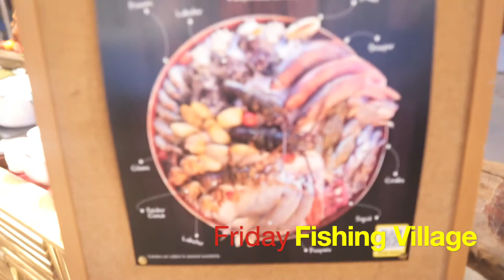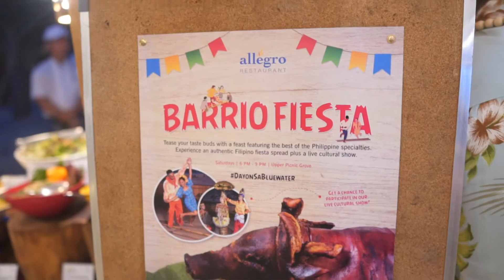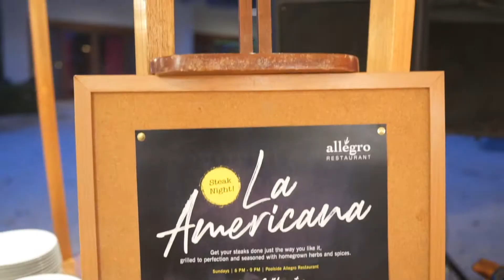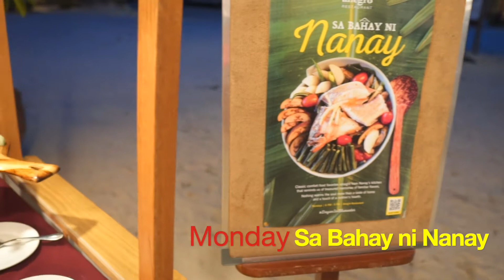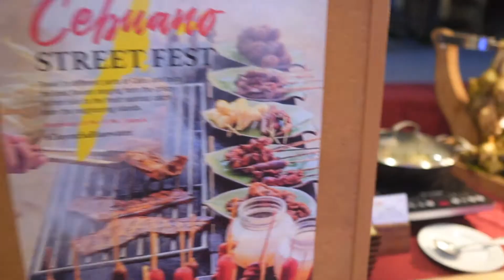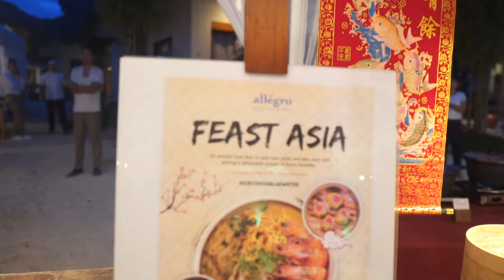7 Themed Buffets in 1 Dinner at Allegro Restaurant, Bluewater Maribago Beach Resort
When it comes to themed buffets, I think, Allegro Restaurant at Bluewater Maribago is one of the best in the whole region.  My favorite day is Friday because it highlights the awesome seafood of our island.  From rock lobsters to crabs to shrimps to shells to fish, the bounty of the sea is cooked into perfection.

The other days puts the spotlight to Filipino comfort food, Cebuano street food, American steak, Asian Food, and Latin Cuisine. It is never boring with the buffets of Bluewater Maribago.

Price: PHP 1,100 on weekdays and PHP 1,450 on weekends.

BLUEWATER MARIBAGO BEACH RESORT
Buyong Maribago, Mactan Island Lapu-lapu City Cebu, Philippines 6015